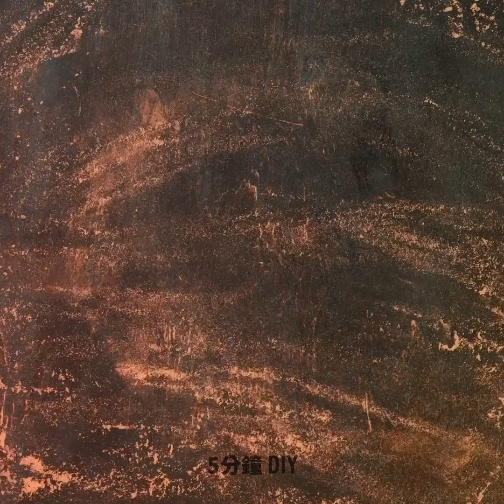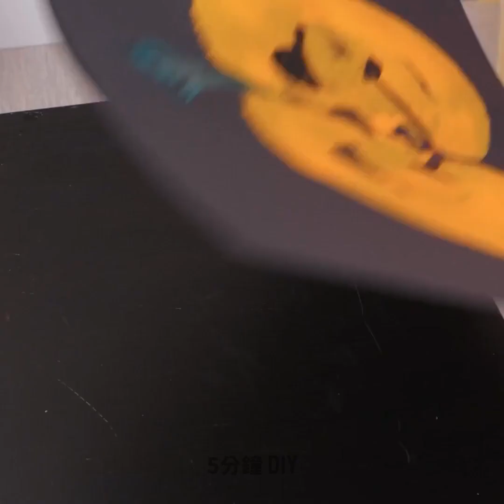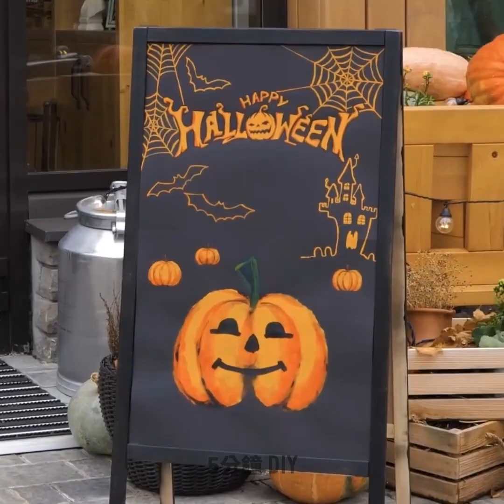萬聖節派對的美味食譜和創意！ 🎃👻😋